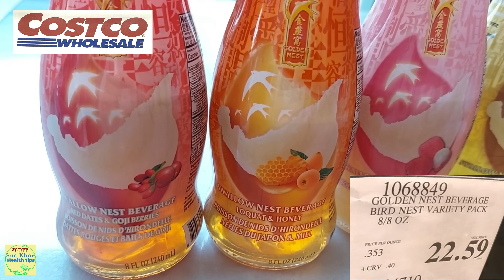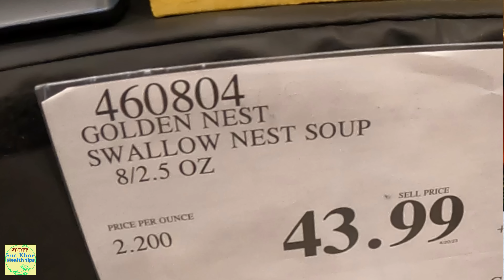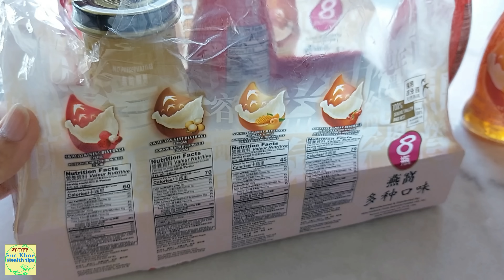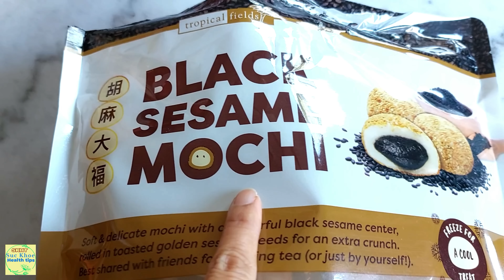WOW...CỰC KỲ NGON Costco Wholesale MUA VỀ THỬ 4 món REVIEW Tiramisu Mới Trader's Joe, #1064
Mua về ăn thử review 4 món: Yến 4 vị, Mochi mè, đậu xay ở Costco wholesale,
                                                    Tiramisu ở Trader's Joe.

_Mua nước uống hạ đường